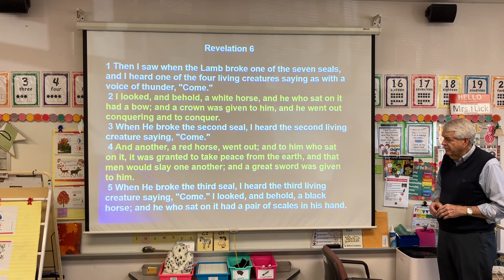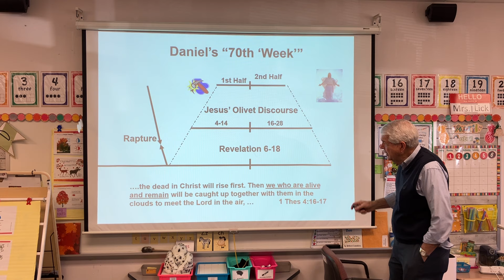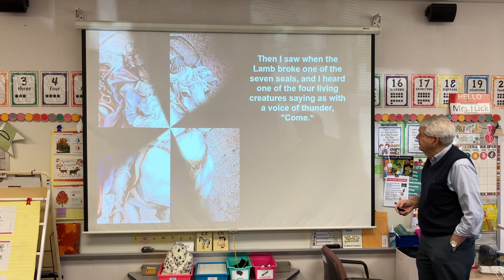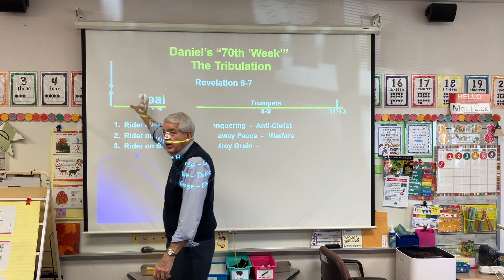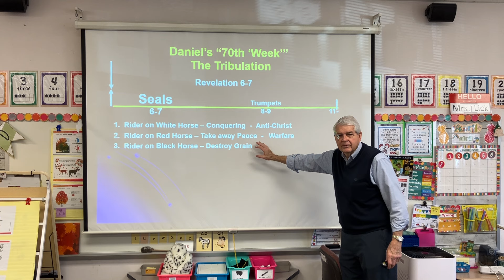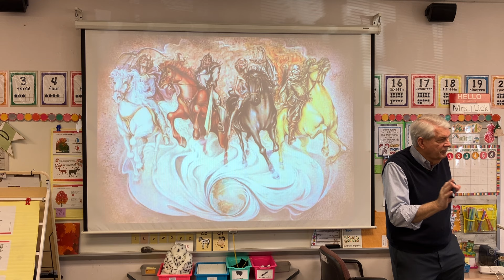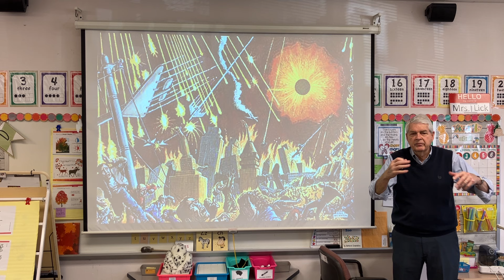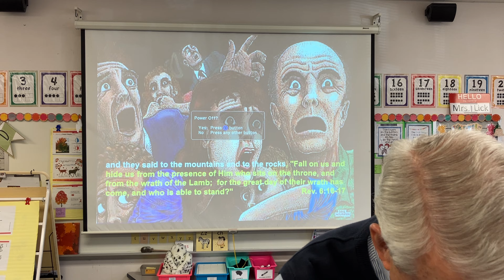Classics - Revelation 6